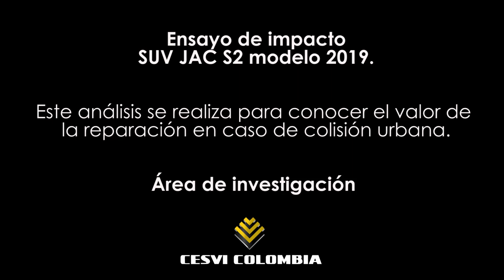Ensayo de impacto SUV JAC S2 modelo 2019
Ensayo de impacto para medir costos de reparación de la SUV JAC  S2 modelo 2019, velocidad del impacto entre 15 y 16 km/h, recuerde que este análisis es para conocer el valor de su reparación en caso de colisión urbana.

Este análisis equivale a un choque típico urbano de 40 km/h, bajo los estándares internacionales del RCAR - una asociación internacional de centros de investigación automotriz, propiedad u operada por aseguradores o grupos de aseguradores, cuyo objetivo principal es mediante la investigación mejorar la resistencia al daño del vehículo y la capacidad de reparación. *no es una prueba para medir seguridad vehicular.*
Para conocer resultados de otros vehículos

También nos puede encontrar en Facebook mediante el siguiente y en Twitter como @CesviColombia y @RevistAutoCrash.